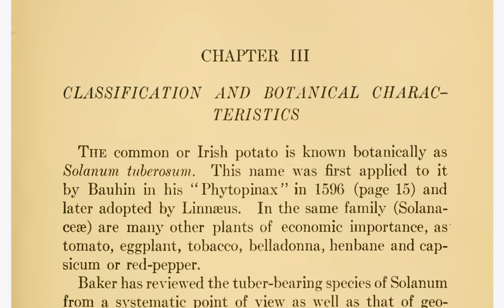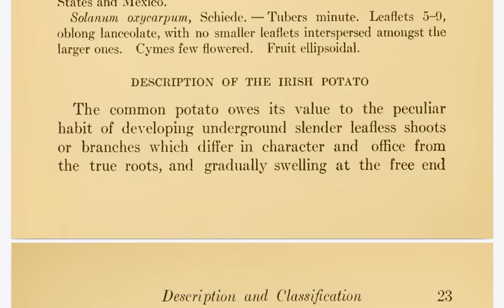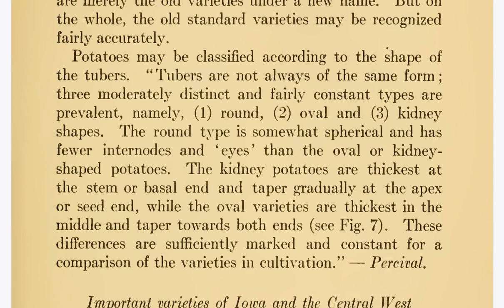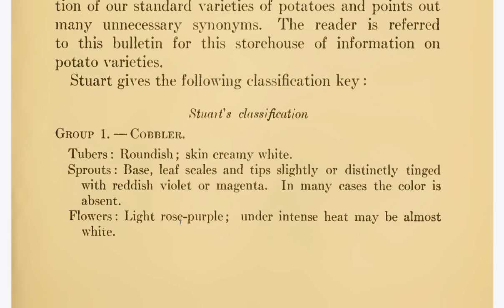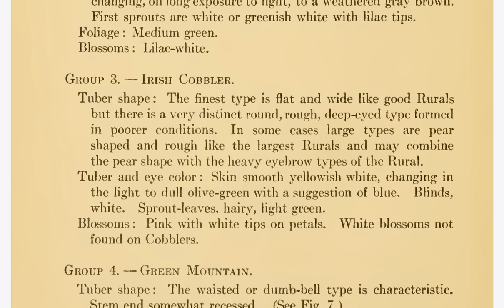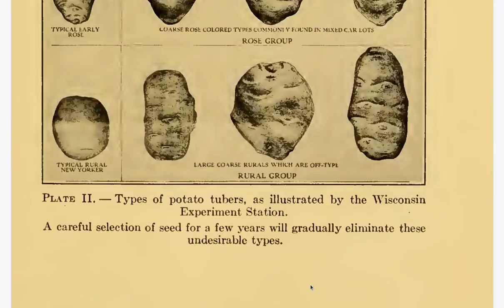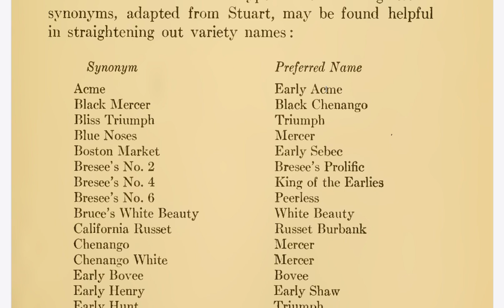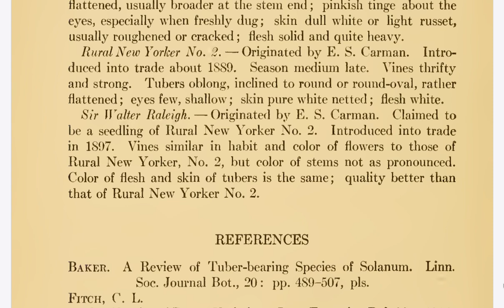Ch 3 Classification And Botanical Characteristics (The Potato 1917)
This includes a brief historical bibliography.

remember this is historical and over a 100 years old, I'm sure we have learned a few things since then